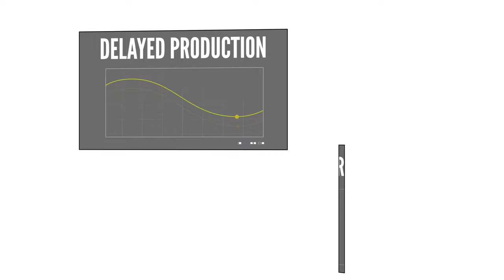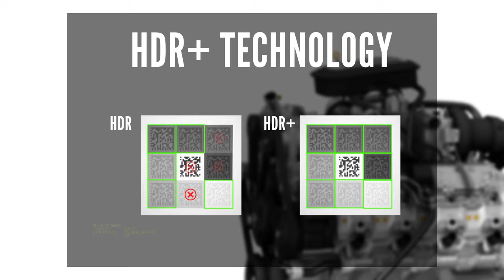Why image-based barcode scanners are favored over lasers scanners for industrial applications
Barcode readers acquire and report vast amounts of information quickly, accurately, and cost-effectively. They are the backbone of industrial connectivity, from factory automation to point of sale (POS) at retail stores.

Laser barcode scanners, like RF guns or raster laser scanners, are still used in retail. However, manufacturing and logistics companies have switched to image-based barcode readers for their robustness, reliability, and ability to read 2D codes. Image-based barcode readers consist of a light, an optical lens, a high-definition sensor, image-processing algorithms, and a network connection that communicates with industrial protocols.

TRANSCRIPT:
The small circuit board in your cell phone. The label on your bottle of water. The engine block in your car, and the packages shipped to you from around the world. Nearly everything uses a 1D or 2D code to simplify identification and data captured.

But codes can be degraded, damaged, missing vital elements or marked on curved or shiny surfaces that make them hard to read. This can result in delayed production, costly reprints, wasted product and chargebacks. Cognex is answering this challenge with fixed amount and handheld image-based barcode readers that use patented decoding algorithms and innovative technology to quickly and reliably decipher any code every time: codes on high speed lines, recessed parts, multiple sides of packages, at extreme angles, even multiple 1D and 2D codes simultaneously.

1DMax with Hotbars is a patented decoding algorithm optimized for codes with extreme variations in contrast, perspective, and resolution decoding up to ten times faster than a conventional barcode reader. 2DMax with PowerGrid is designed to reliably read 2D codes with significant damage to, or complete elimination of a code’s finder or clocking pattern or quiet zone. High resolution sensors, advanced lighting and HDR+ technology enhance image quality and contrast to increase the range of readable codes, autofocus technology adapts to changes in working distances without the need for moving parts that can wear out or fail.

Modular lights, lenses and communication options can be configured to solve any barcode reading challenge. While rugged housings withstand the most demanding environments. Easy to use software simplifies both installation and operation. Images are captured in real time, allowing users to track result history as well as review code quality and reader performance. With industry leading read rates and advanced technology, Cognex image-based barcode readers can help your organization increase throughput, reduce costs and optimize performance.

ABOUT US:
The world’s leading provider of vision systems, software, sensors, and industrial barcode readers used in manufacturing automation. Cognex vision helps companies improve product quality, eliminate production errors, lower manufacturing costs, and exceed consumer expectations for high quality products at an affordable price.